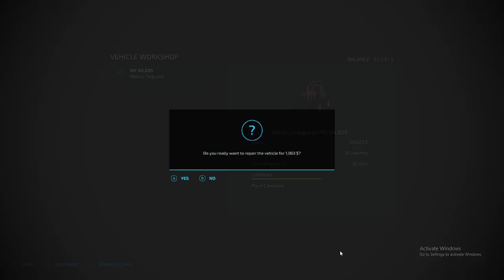First Crop sales!! |Farming Simulator 22 | Erlengrat | timelapse | ep 12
Episode 12 of Farm sim 22 on Erlengrat Hardcore, please feel free to leave a like, or even some constructive critisism. subscribe for more, No PC-only Mods will be used in this series. I hope you enjoy.